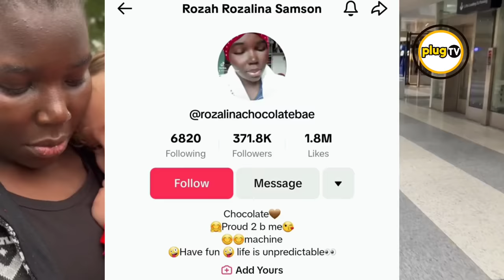UNBELIEVABLE😳 : Rosie the Kenyan Nanny OFFERED lucrative deals after her viral Tiktok video |Plug Tv